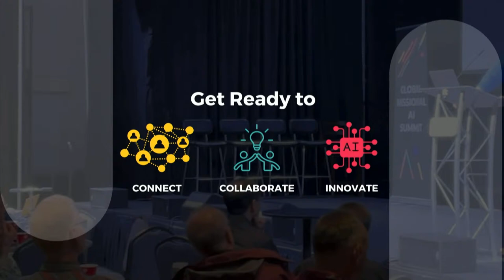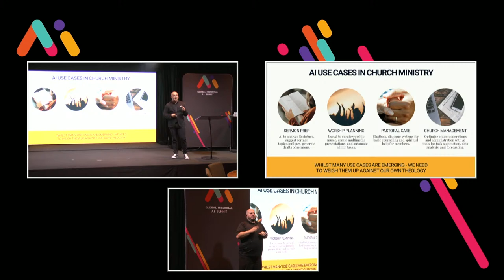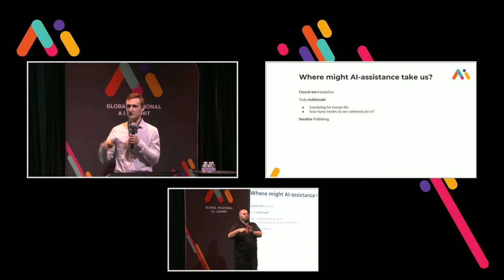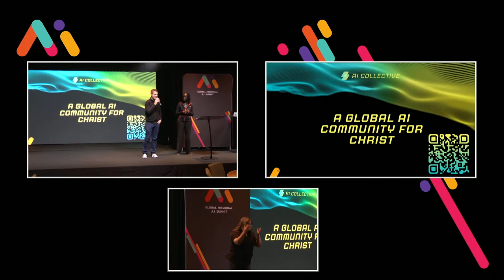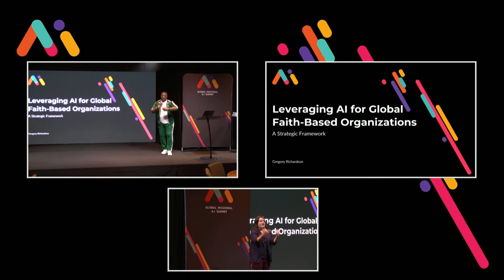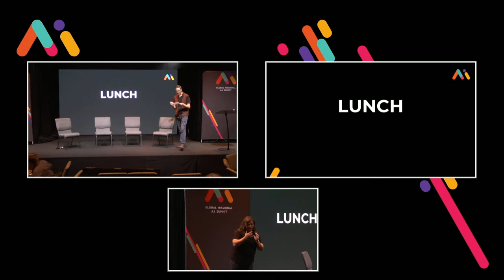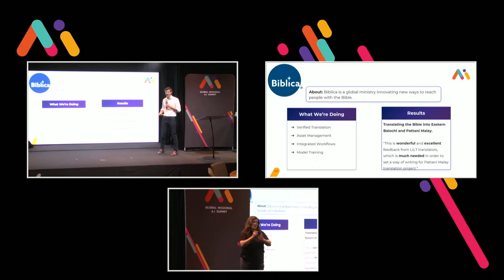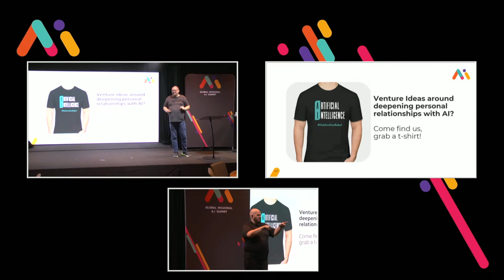Global Missional AI Summit 2024 - Day 2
AI Collaboration Accelerated
“AI Collaboration Accelerated” is designed to converge the realms of AI innovation and spiritual discipleship. As AI continues to mature, this conference aims to create collaborative avenues, breaking down silos and focusing on real-world, kingdom impact. Whether you’re an AI professional, a spiritual leader, or simply intrigued by the interplay of technology and spirituality, join more than 300 individuals from over 100 organizations, representing over 30 countries.

Delve into topics like ethics, trust and theology of AI, quality control, impact-driven AI, and multimodal AI, shared by leading experts and practitioners. Engage in enlightening panel discussions, workshops, and Q&A sessions, and connect with like-minded individuals to foster new collaborations.

Expect to leave with enhanced knowledge of how AI can accelerate Bible Translation and Kingdom Growth, practical skills and tools to innovate in your respective fields, and inspirational ideas that can fuel future projects and initiatives.

Some key focuses of the conference are:
Enhanced Knowledge and Understanding: Deep insights into the intersection of AI and spirituality, and an understanding of how AI can be leveraged for spiritual growth and Bible translation.
Networking Opportunities: Connections with other professionals and experts in the field, possibly leading to future collaborations or partnerships.
Practical Skills and Tools: Learning about new tools, methodologies, or approaches in AI that can be applied in their work or study.
Inspirational Ideas: Exposure to innovative ideas and projects at the intersection of AI and spirituality that can inspire new initiatives or ways of thinking.